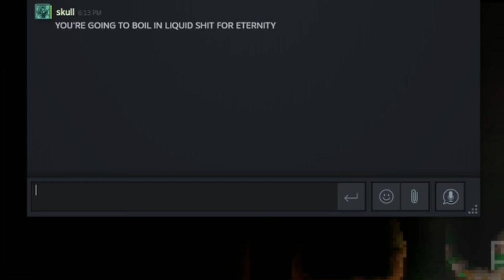it's like Terraria but it's not - Core Keeper w/ friends!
never want to see a bomb again.

Click ▼